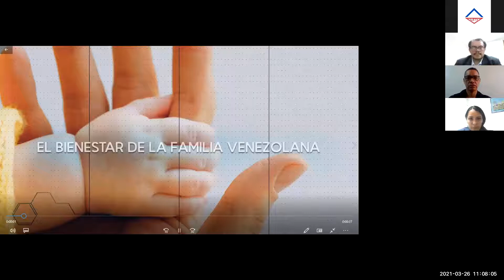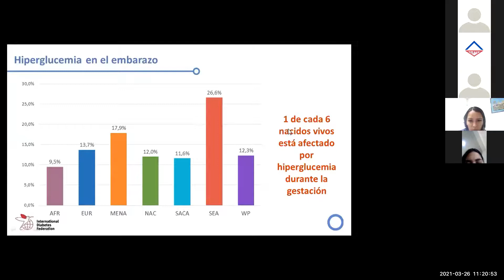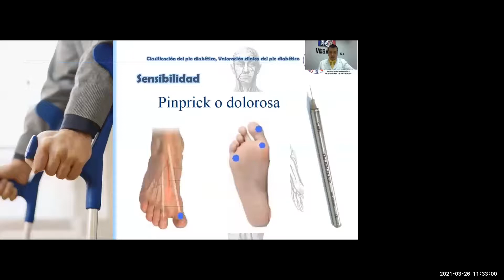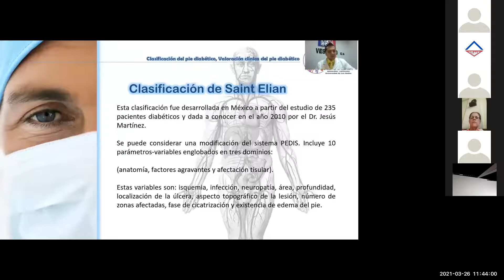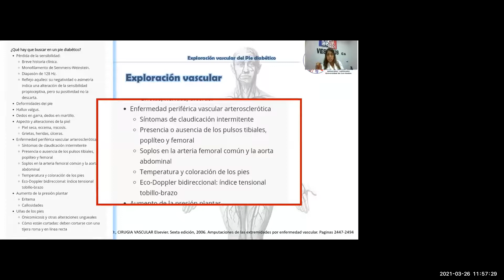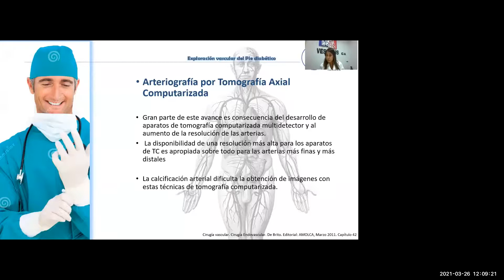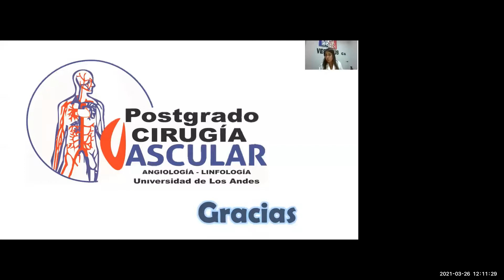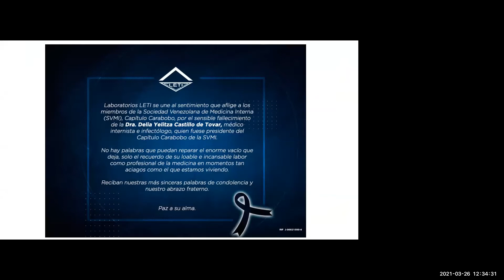Webinar Diabetes. El Pie: Un blanco de la diabetes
Temas:
1. Epidemiología de la diabetes
Dr. Roald Gomez
Médico Internista – Endocrinólogo

2. Valoración clínica y clasificación del pie diabético
Dr. Cristian Pino
Especialista en Cirugía General
Cirugía Vascular Periférica

3. Exploración Vascular del Pie Diabético
Dra. Carmen Salas
Especialista en Cirugía General y
Cirugía Vascular Periférica ULA